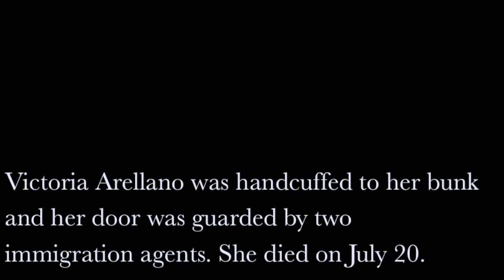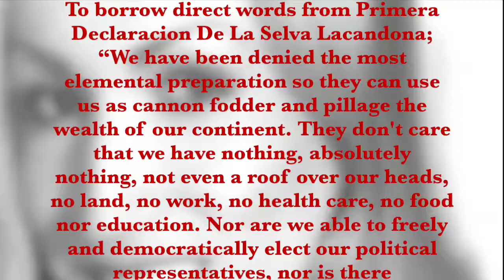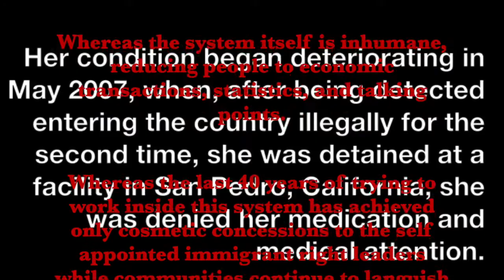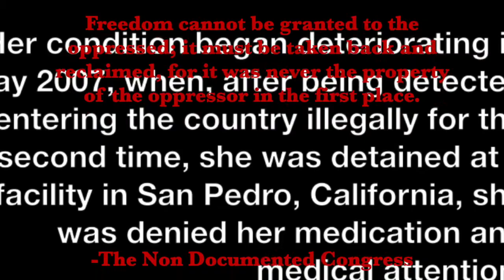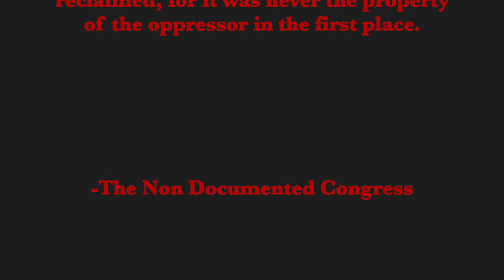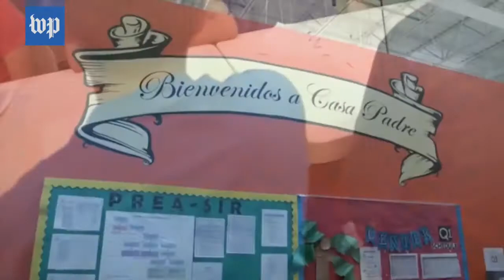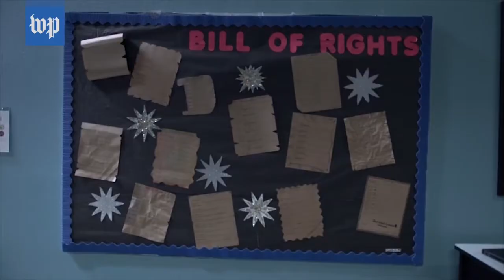Non Documented Congress: CIR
"Unknown 075-xxx-xxx" 2009/10
"Non Documented Congress" 2020
"CIR" 2008/09.
Performance and Installation presented as part of Festival de Barriletes Exhibit at Goethe-Institut. MacArthur Park. 2022